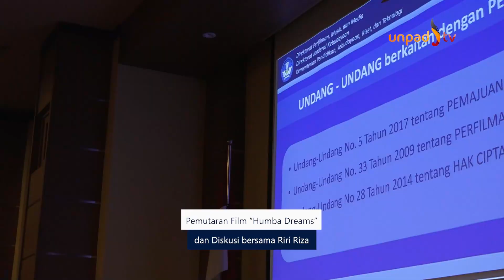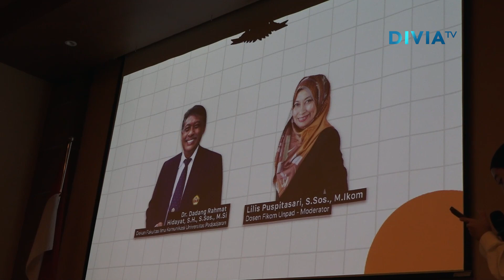PEMUTARAN FILM "HUMBA DREAMS" DAN DISKUSI BERSAMA RIRI RIZA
Diproduksi oleh: Divia Unpad TV
Tim Liputan: Annisa Putri, Riemann Janson, Wilibrordus Michael
Voice Over: Annisa Putri Vania
Editor: Araz Arafani